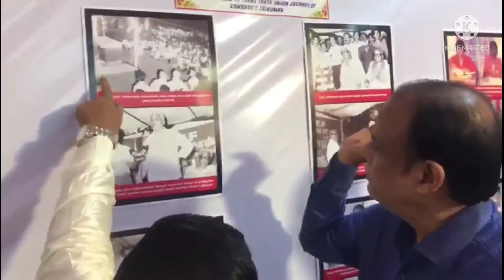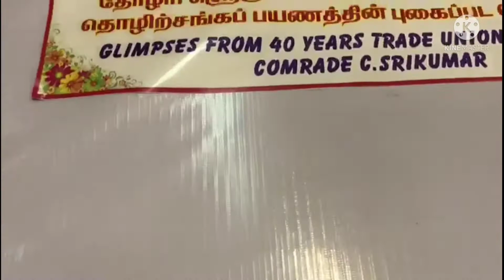Photo exhibitionto commemorate the 40years glorious Trade Union Service of Com.C.Srikumar,GS, AIDEF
Aidef follower : Red Salute to Com. Srikumarji, General secretary of AIDEF